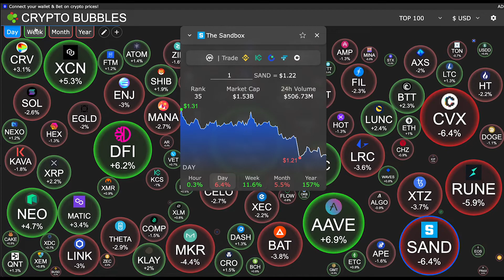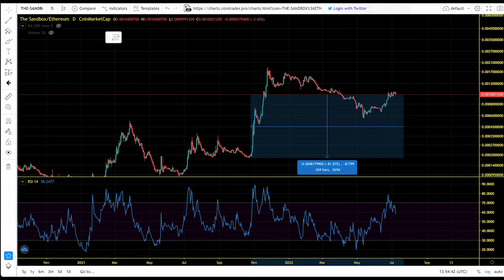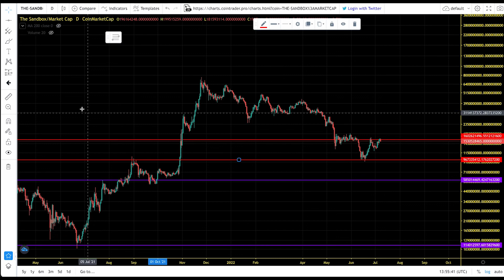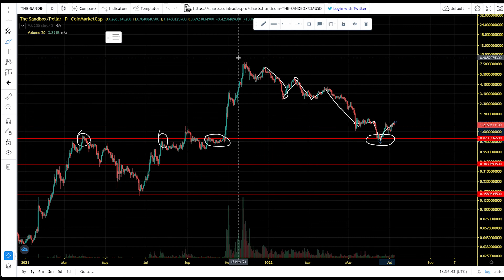The Sandbox (SAND) Dead Cat Bounce? Bear Market Pump. SAND Chart Analysis And Price Prediction 2022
As the Sandbox virtual world is built on top of the Ethereum blockchain, it is secured by the proof-of-stake (PoS) consensus mechanism. The SAND token is a standard version ERC-20 token, which means owners can stake it and benefit from staking rewards.

The Sandbox is a unique platform because it introduces blockchain technology to the world of gaming. The gaming industry is a huge untapped market when it comes to the adoption of blockchain tech, and Pixowl saw that in 2011. By creating a universe where gamers can create and collect blockchain-based assets, the Sandbox aims to revolutionizes the market. It makes a niche for itself in the global market of gaming.

The Sandbox (SAND) Bear Market Strategy. SAND Chart Analysis And Price Prediction 2022

The Sandbox (SAND) Pump Incoming. SAND Bear Market Chart Analysis And Price Prediction 2022

MLC